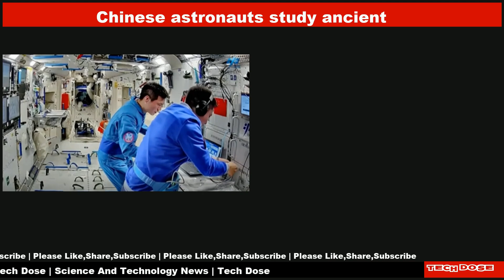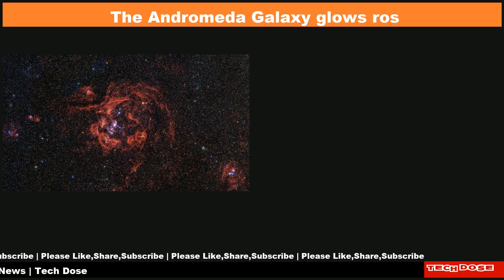Science And Technology Daily News|06 Sep 2024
📌 Astronaut watches a meteor explode over Earth in a bright green fireball in stunning video from ISS
📌 'There was some tension in the room', NASA says of decision to bring Boeing's Starliner spacecraft home without astronauts
📌 Boeing Starliner astronauts have years of medical studies helping them with longer stay in space
📌 Asteroid burns up in Earth’s atmosphere over Philippines
📌 Chinese astronauts study ancient microbes aboard Tiangong space station (video)
📌 The Andromeda Galaxy glows rosy red in gorgeous new Hubble Telescope image